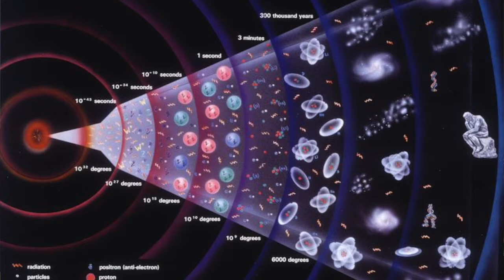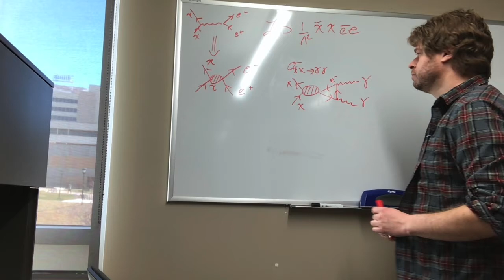Theoretical Astrophysics at Weber State University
Learn about the connection between particle physics and the Big Bang with Dr. Jonathan Cornell.